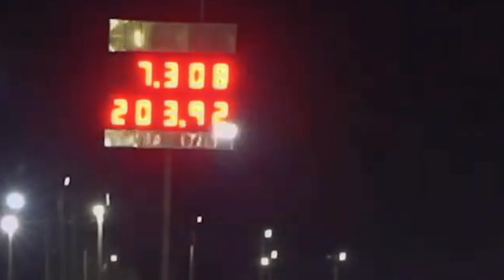2300+ WHP ALPHA OMEGA Drag Huracan Racing at DCT World Cup | Part II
Jordan Martin ran a new personal best in his ALPHA OMEGA Drag Huracan, with a quarter mile time of 7.308 at 203.9mph at the 2023 DCT World Cup. Thank you to @trlrace  the full event broadcast coverage.

Chapters:
00:00 Recap
00:31 First Start
01:06 Dyno Prep
01:12 Launch Control Test
01:18 Break-In
03:19 Power Pulls
04:57 Transport
06:08 DCT World Cup - PB Reset
06:55 Outro